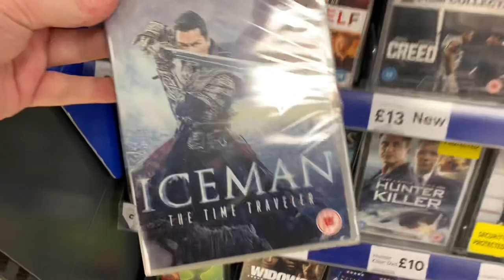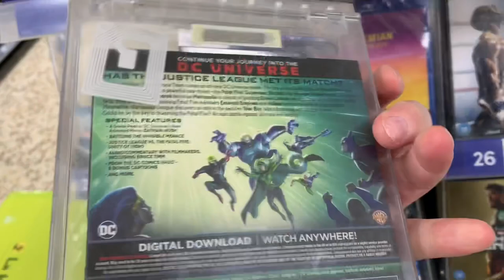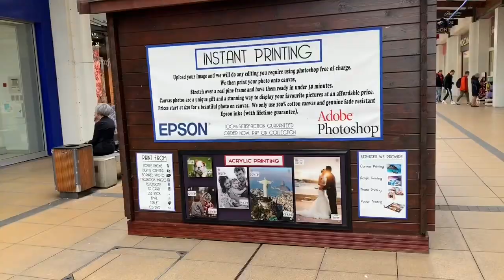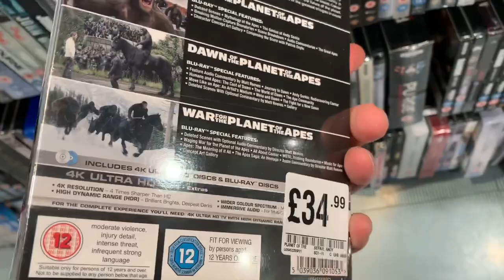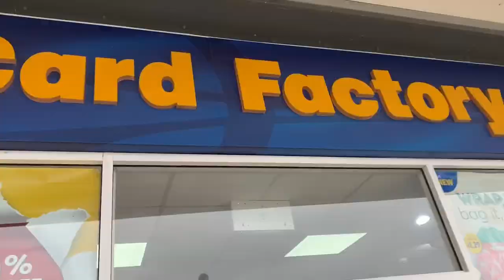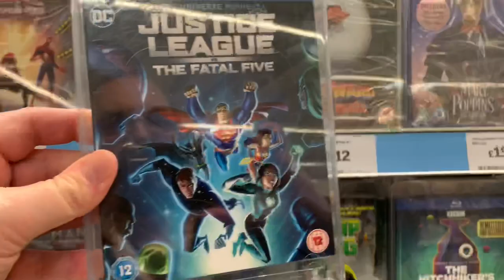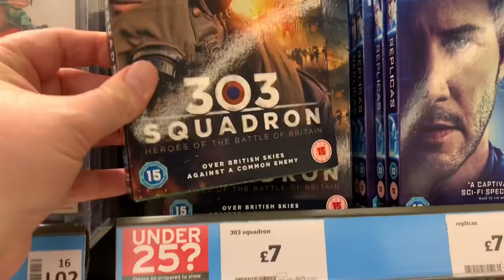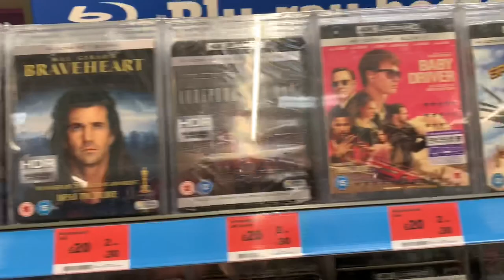Blu-ray / DVD Hunting with Big Pauly (30/04/2019) - What Bloody Pickups? and I Rant!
Hey folks, it’s time for some much needed Blu-ray and DVD hunting. Oh and some Ranting too!

Big Pauly